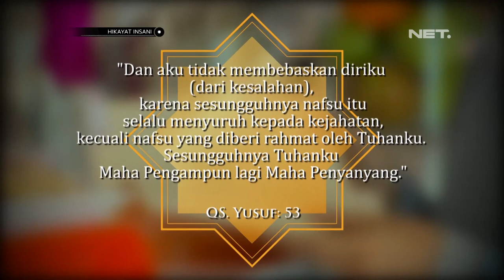Hikayat Insani Episode Kebahagiaan Semu - NET JATENG